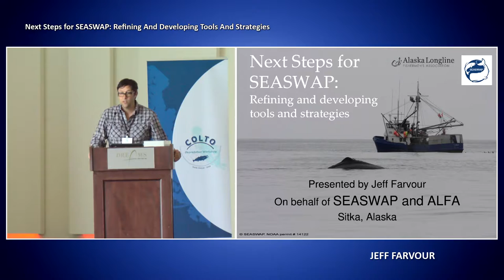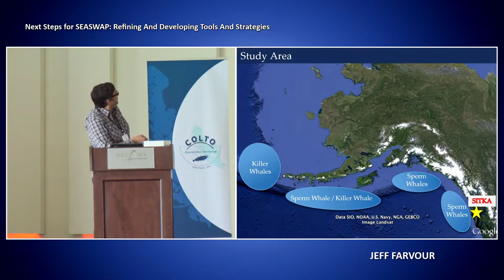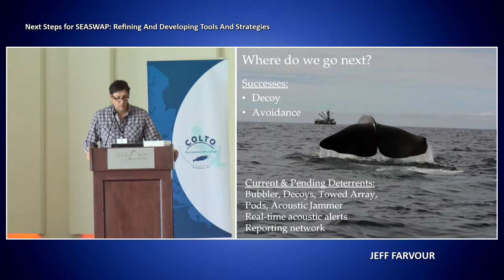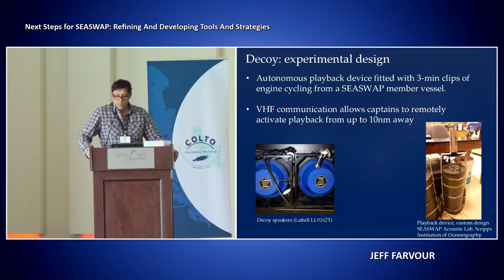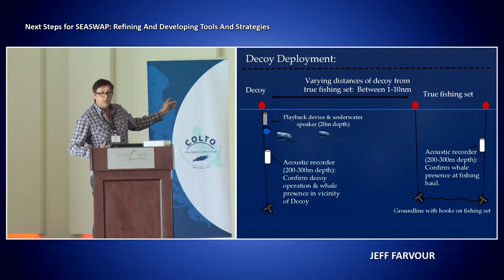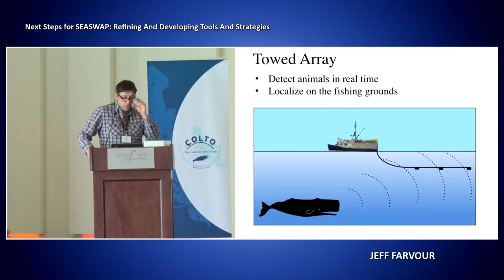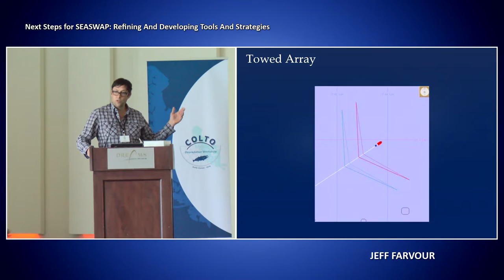8.4 Jeff Farvour – South East Alaska